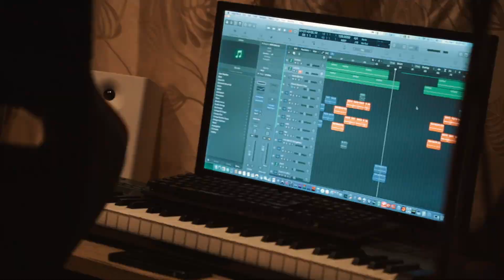AP ALPHA FT. HULIGAN21 - BANGKOK TO PAK CHONG [Prod. by NAHBEATS]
Lyrics : AP ALPHA , HULIGAN 21
Prod by Nahbeats
Mixed & Mastered : Nahbeats
Recording at Nahbeats Studio

# APALPHA  # HULIGAN21